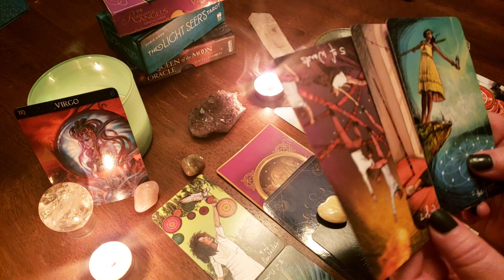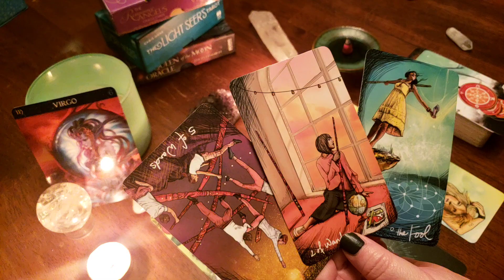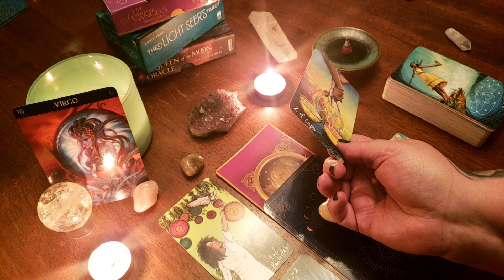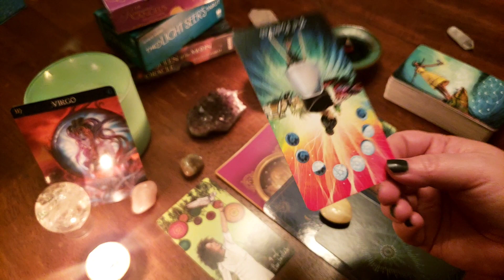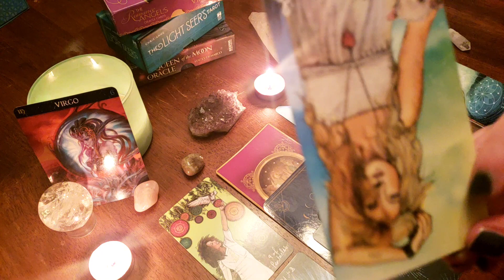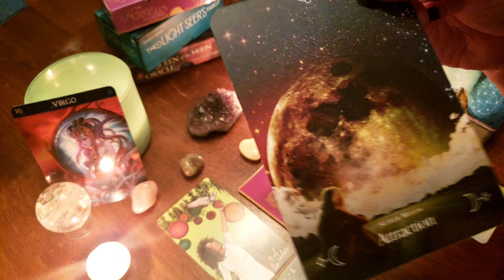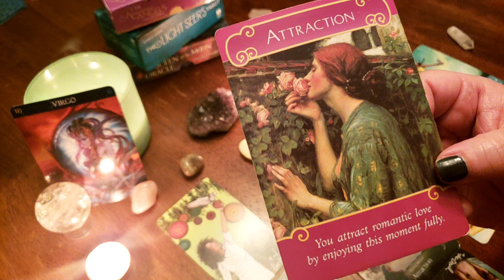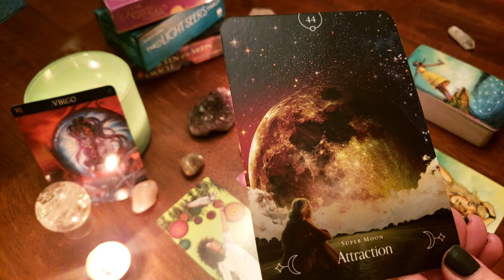Virgo 💙 An intense attraction that took you by suprise 💙 June 2020 Love Tarot Reading